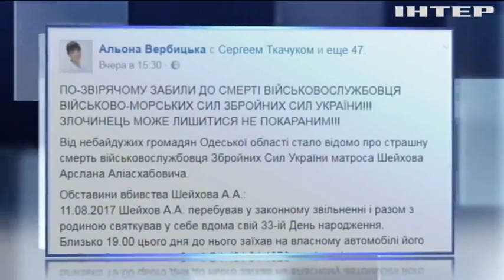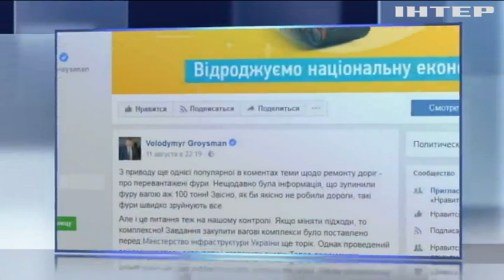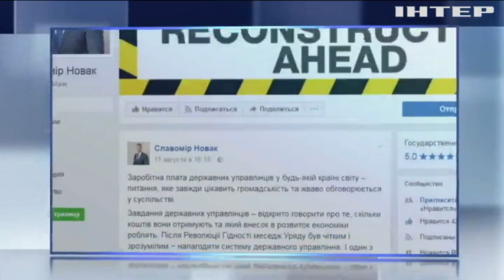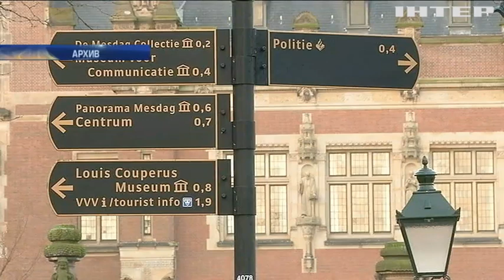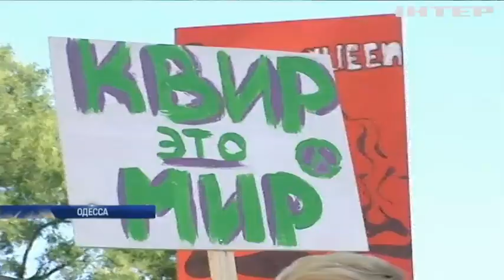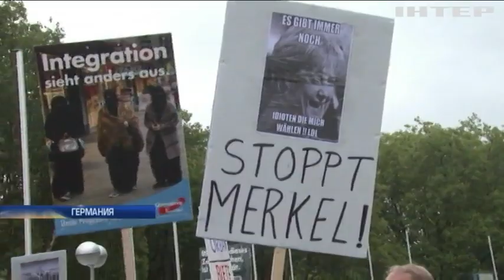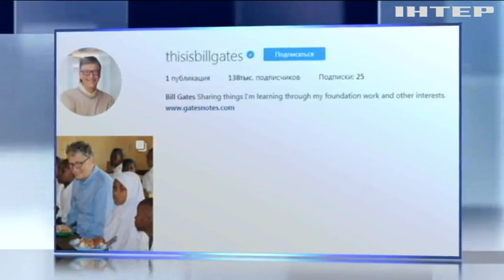Подробности, выпуск за 13 августа 2017 года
Смотрите в этом выпуске: Генерал раздора. Почему в городке штата Вирджиния введен комендантский час?; Тест на толерантность. Были ли готовы одесситы к маршу Равенства?; Последствия жары или плохая экология? В Черкасской области утилизируют тонны мертвой рыбы.